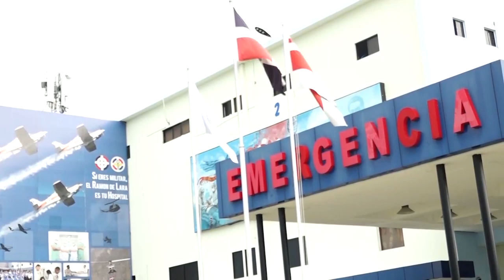SALUD 2020 BELKYS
Resumen Salud 2020, Belkis Castillo